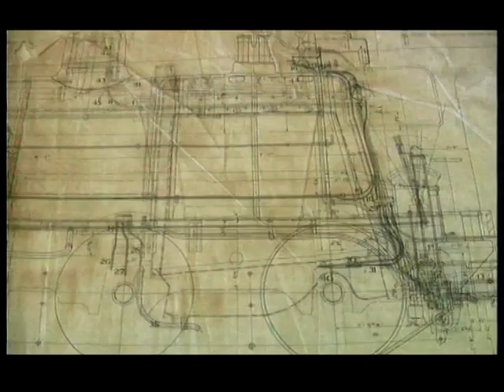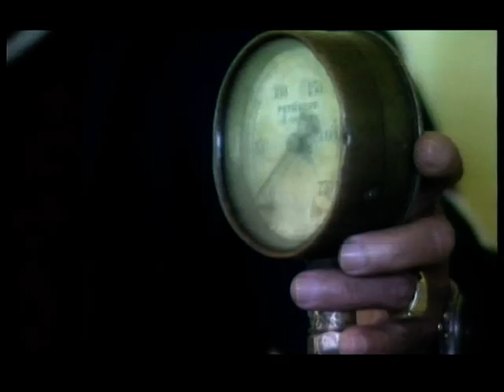Taller de trenes de Sapucai, Paraguari, Paraguay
El presente vídeo fue realizado en el año 1998 por María Luisa Ferreira y Víctor Valdés. Es un fragmento del programa La Aventura de Descubrir de 45 minutos de duración.